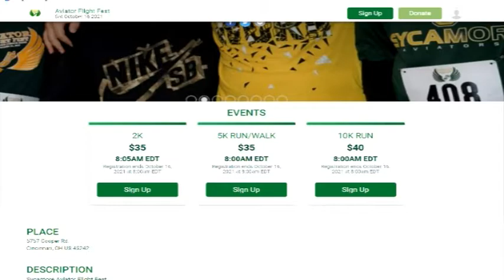10-01-2021 Daily Video Ann (6:13)